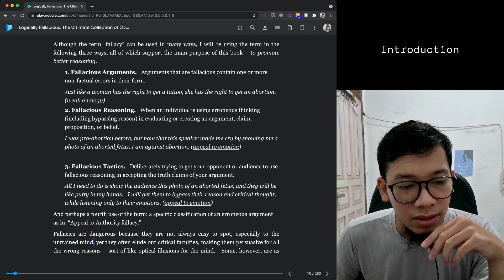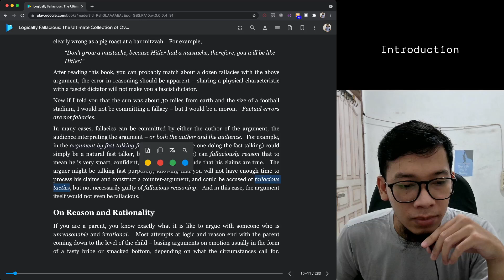Logical Fallacy - Introduction